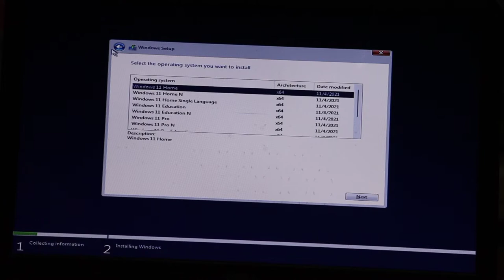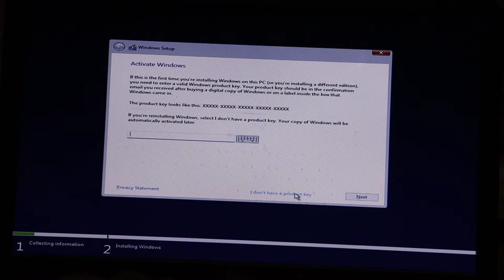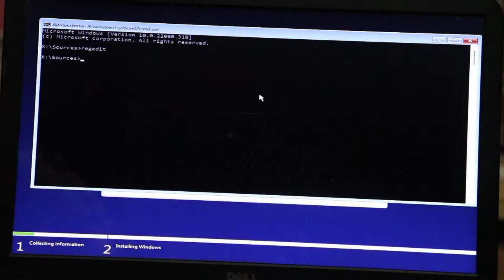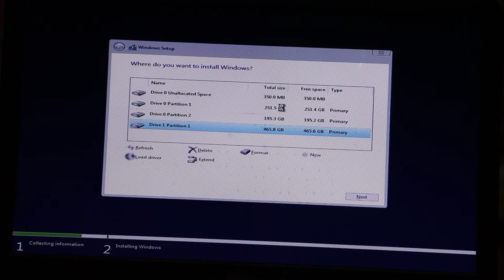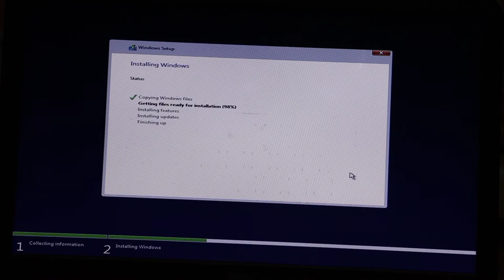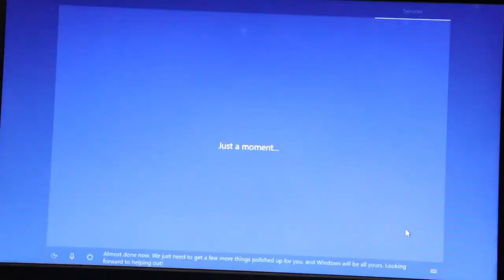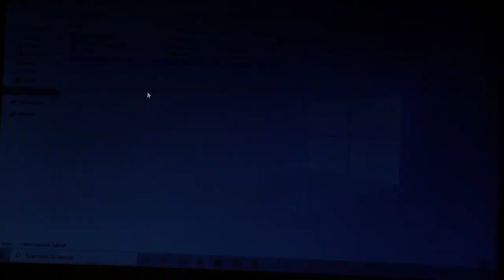Windows 11 Installation Step By Step in Any Laptop || 2022 || HINDI || Tech Whistle